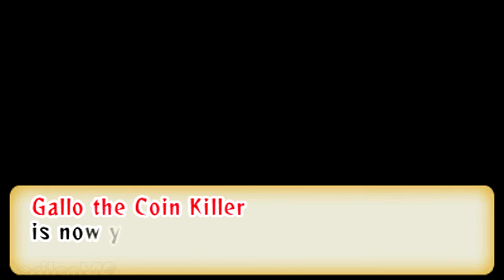Dillon's Rolling Western: The Last Ranger - Recruiting Gallo (Failure and Success)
I literally have nothing atm, so have this. Failure (in this game obviously) means you take a shot. and it hurts. and you live from it...

Dillon defies stuff, as well as me shamelessly throwing in Silver.

Also if you just try rolling early, Gallo will drop to his knees and does a quick shot.